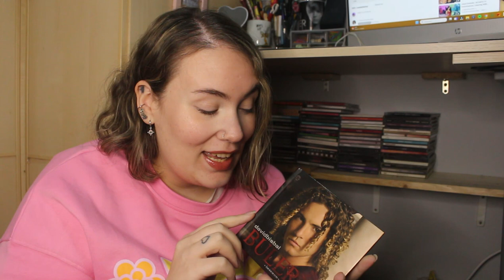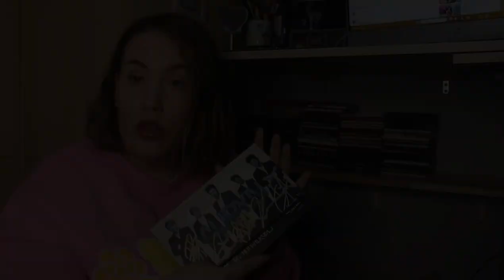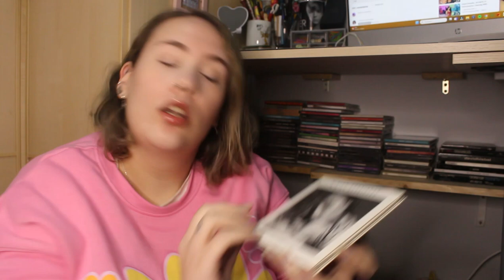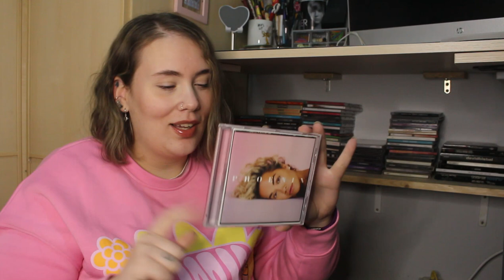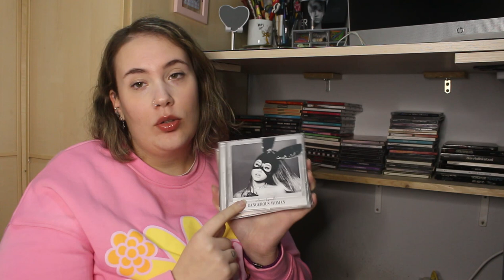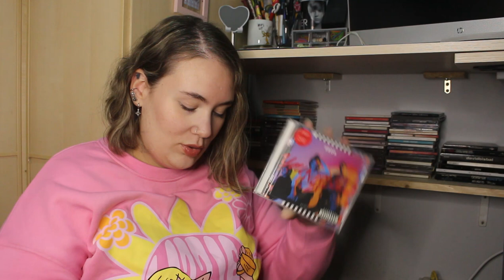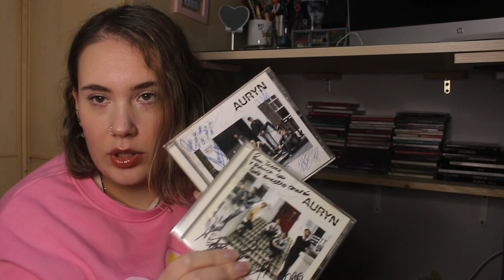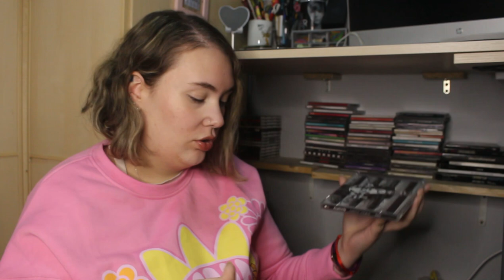Mi Colección De CD’S Completa! | Irenerodrigz_